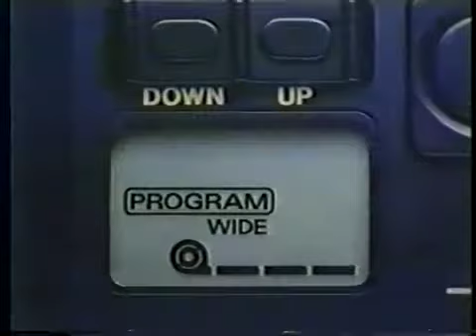Retro "AKIRA" Canon Commercial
1984 Canon T-70 commercial by Katsuhiro Otomo